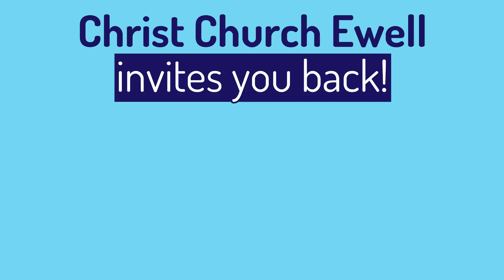Christ Church Ewell - Invites You Back!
Our church is open for in-person services. Please book a place by Friday lunchtimes either by contacting Ann or by using our website tab 'Book A Place'. Numbers are restricted so make sure you book early. We would prefer you to attend in person,  but we also provide live-stream at the moment. For live-stream details please go to our website.